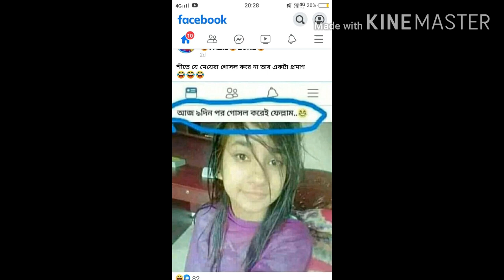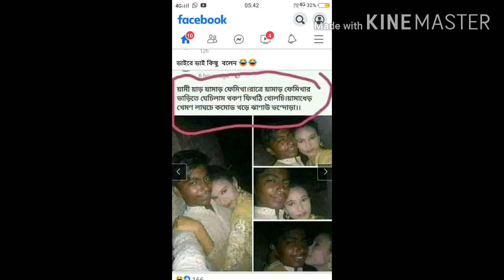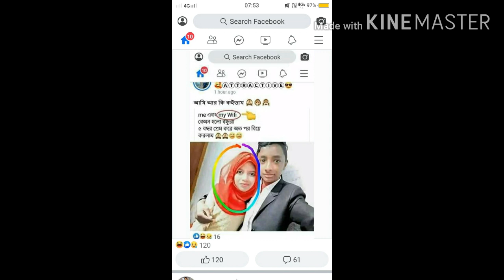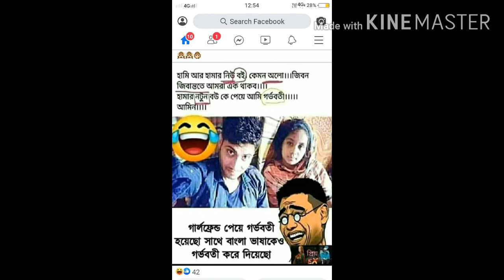Facebook -abal post | Bangla funny video | Part-1| oi rki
This video is only for your fun & entertainment purposes .
If you don't know the definition of fun and get hurt easily,  then you may leave now.